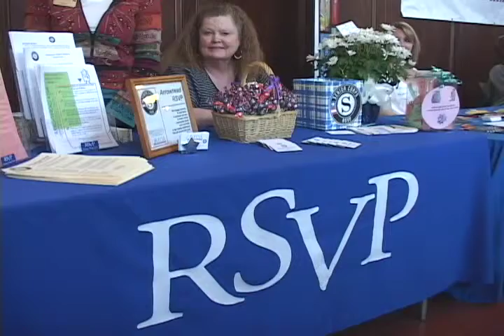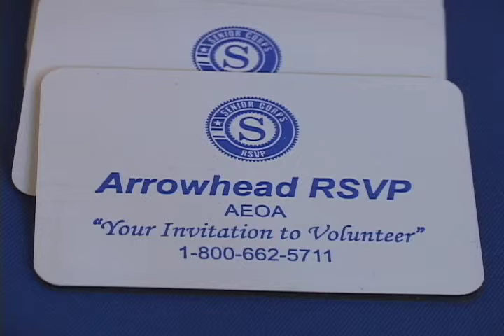Arrowhead RSVP Volunteers Needed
Arrowhead RSVP Volunteers Needed United Way Volunteer Fair Duluth, MN